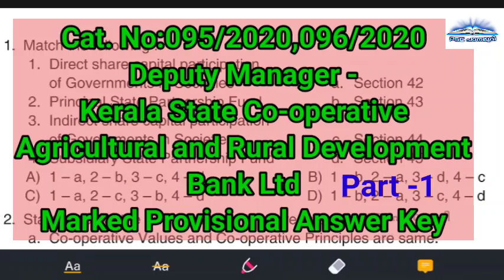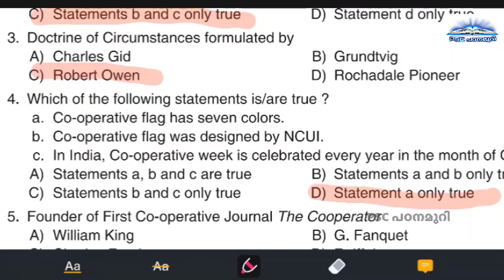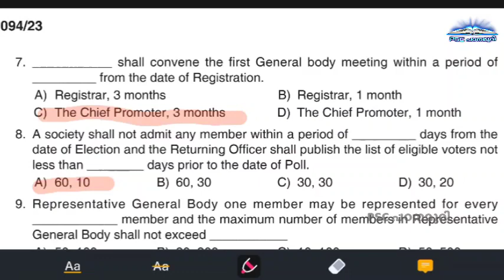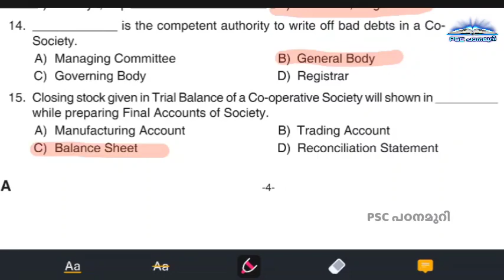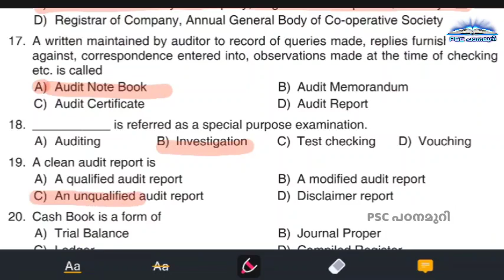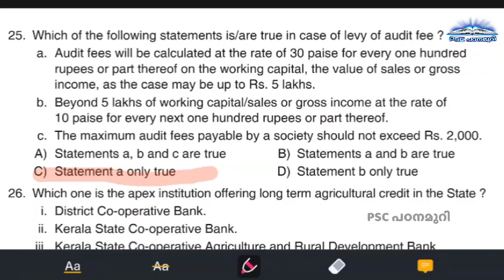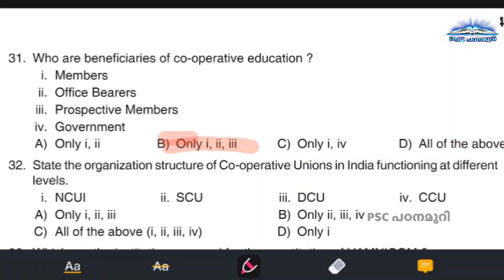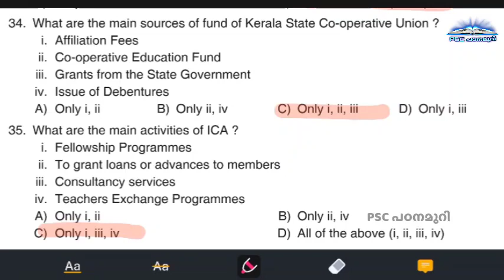Deputy Manager Marked Provisional Answer key